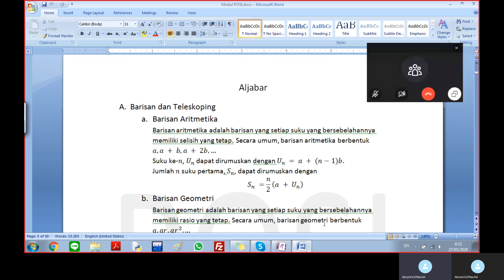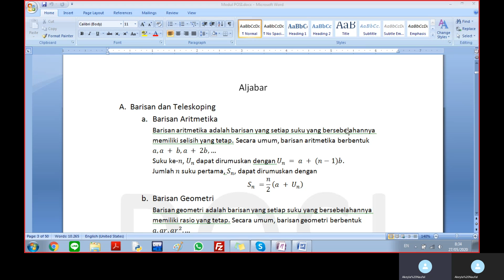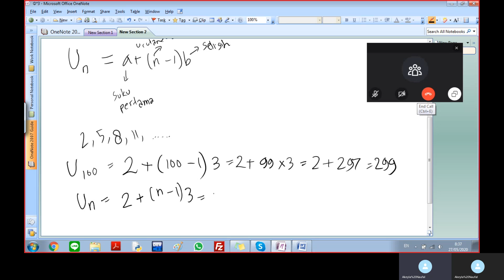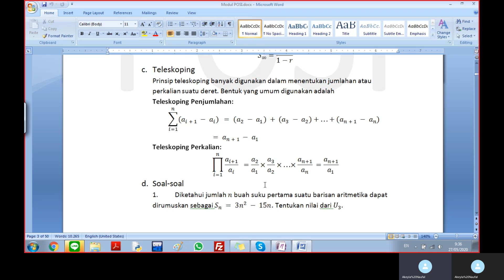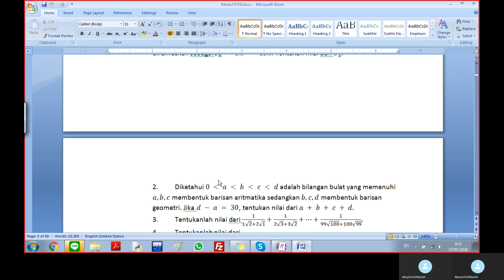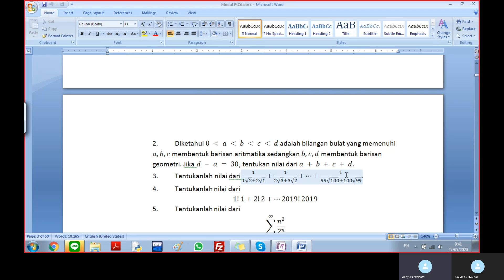STARLIGHT MATEMATIKA SMA POSI PELATIHAN (Modul: Barisan)